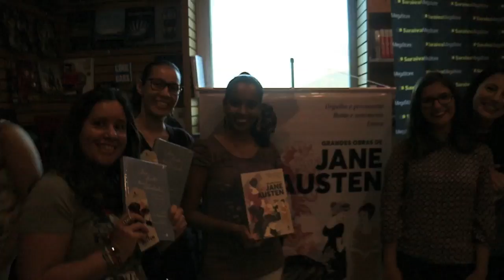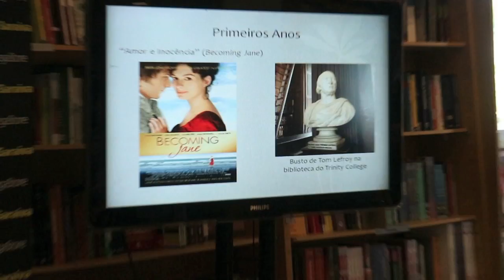Lançamento do box Jane Austen da Editora Nova Fronteira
A convite da Editora Nova Fronteira e com a ajuda das amigas Mariana Fonseca, Andreia Almeida e Luana Muzy, realizei um evento sobre Jane Austen para promover o lançamento do box em homenagem aos 200 anos de morte da autora.

Foram horas de muito conteúdo, bate papo riquíssimo e muitos marcadores e bottons e sorteios! Obrigada a todos por terem ido e contribuído para um evento lindo! Aqui dá para curtir um pouquinho do que rolou.

Somos fãs! E agora???
Tem alguma sugestão ou dúvida sobre o universo fã? Quer que eu aborde algum tema específico do livro “Sou fã! E agora?” ou qualquer um relacionado a ser fã?

Garanta seu exemplar de “Sou fã! E agora?” na sua livraria favorita (física ou on-line)!